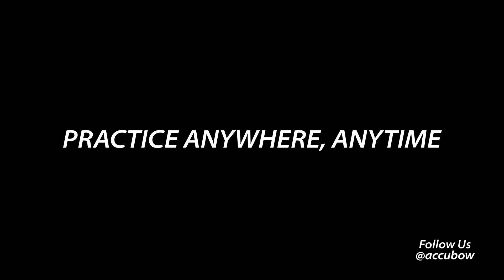Accubow 15 Sec Commercial 2021